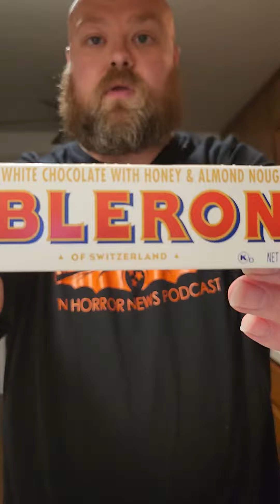Big Bald Buddy Jonny Reviews Toblerone swiss White Chocolate with honey & Almond Nougat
@bigbaldbuddyjonny Tries Toblerone swiss White Chocolate with honey & Almond Nougat.